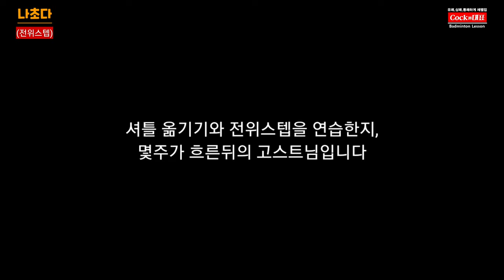[나는초보다] 콕까대표 초심의 힘겨운 레슨 성장기(제1탄) ★셔틀콕 옮기기를 통한 전위스텝 완성★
나는초보다, 콕까대표, 셔틀콕옮기기

★ 본영상은 '사회적 거리두기' 운동 훨씬 이전에 촬영한 영상임을 알려드려요~

안녕하세요.

이번 영상은 "나는 초보다" 라는 새로운 컨텐츠로
콕까대표에서 현재 레슨을 받고 있는 배고스트님의 레슨 성장기를 그렸습니다.
그 첫번째 영상으로 셔틀콕 옮기기를 통해서 전위스텝을 완성해가는 과정을 담았습니다.

저희 김광석 코치님에게서 레슨을 받으며, 발전해 나가는 초심자의 모습을 관전포인트로 봐주셨으면 합니다.
아직은 많이 부족한 모습일지리도 많은 응원을 부탁 드립니다~^^

감사합니다~

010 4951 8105  ☜ 레슨총무
(월수금/화목금) 오전 9:30~ 오후 2:00